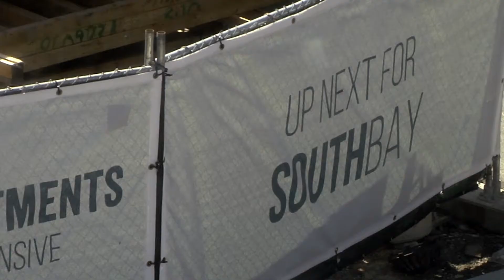MassWorks South Bay Expansion Announcement - Promo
Mayor Walsh accepts a grant to improve South Bay's infrastructure. This includes improvement on roads, transportation, residential buildings, and commercial buildings.